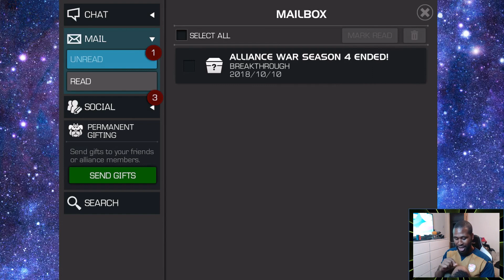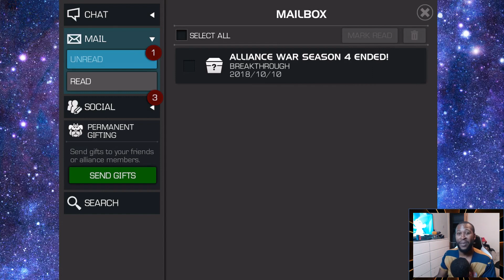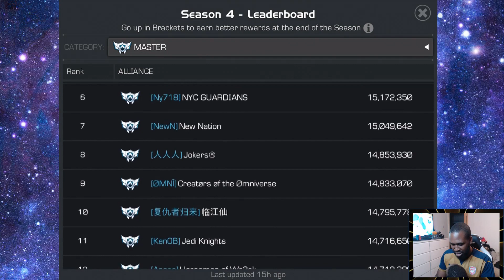*I got SLAPPED* AW Season 4 results l Marvel Contest Of Champions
So during this video discussing season 4, my son decided to slap me in the face lol